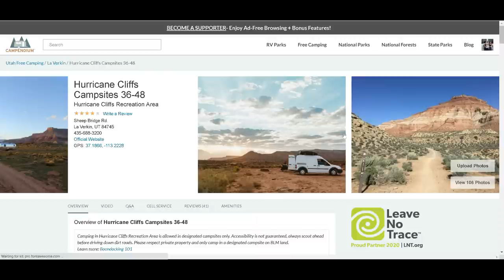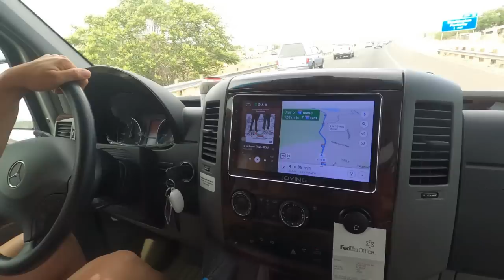Boondocking Our Way From Zion National Park to Moab Utah | Full Time RV Living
We continue our two month boondocking adventure and continue heading to Moab Utah to find another free camping spot.

👫 ABOUT US➡ Hello! We are Aaron and Chris, a fulltime RV couple that lives and works in our Airstream Interstate Sprinter Van (Irene). We run an online fitness and nutrition coaching business (Irene Iron Fitness) while traveling all around the country. Follow along the journey with us!
Irene Iron Fitness Amazon Store

Camera Gear-
GoPro Hero8
Sony Alpha a6400 Mirrorless Camera
Rode VideoMicro Compact On-Camera Microphone
Wyze Cam 1080p HD Indoor Wireless Smart Home Camera
Fitness Gear-
Amazon link for Lebert
Ironmaster 75 lb Quick-Lock Adjustable Dumbbell System
Ironmaster 45 lb Quick-Lock Adjustable Dumbbell System
Sport2People Running Pouch Belt
Polar H10 Heart Rate Monitor
Outdoor RV Gear-
Quick Set 12875 Venture Screen Shelter
CGEAR The Original Sand-Free Outdoor Camping Mat (10’x10’)
MARCHWAY Lightweight Folding High Back Camping Chair
Cordless Leaf Blower - KIMO 20V Lithium 2-in-1 Sweeper/Vacuum
RV Upgrades-
Collapsible water bags
Battle Born Batteries
Renogy 100 Watt 12 Volt Eclipse Monocrystalline Solar Panel
Sumo Springs Front SSF-106-47
Sumo Springs Rear SSR-338-54
RV Household-
Vornado AVH2 Plus Heater
Flojet 18550000A 13 GPM RV Macerator Pump
JOYING 10.1 Android Car Stereo
Sofia + Sam Oversized Memory Foam Lap Desk
RV Kitchen-
Berkey Water Filter
Electric Kettle Temperature Control Gooseneck
E-Z Board DCB202PK-CLR Disposable Plastic Cutting boards
Rubbermaid Brilliance Food Storage Container Set, 18-Piece
Cuisinart 2 Speed Hand Blender with Chopper, Whisk and Beaker
Ozeri ZK14-S Digital Kitchen and Food Scale
Le Creuset Signature Enameled Cast-Iron 2-Quart (Dutch) Oven
Scanpan HaptIQ 11" Professional non stick frying pan

*All information including nutrition info, recipes, training programs, and supporting guidance are solely intended to provide assistance to you in your personal fitness and healthy eating efforts.  The information is not intended as a substitute for consultations, evaluation or treatment by a medical professional and/or registered dietician or nutritionist.